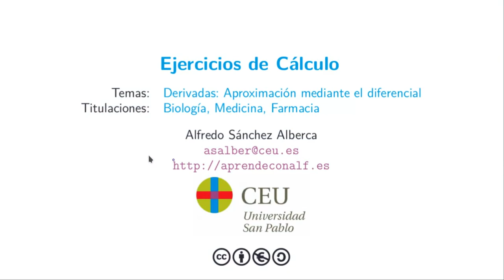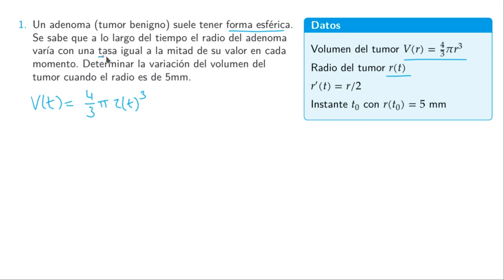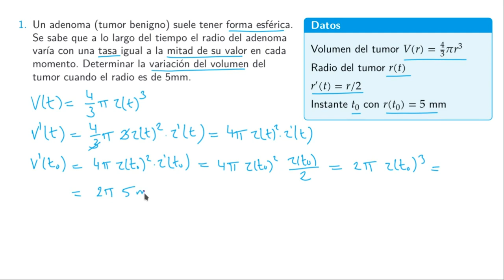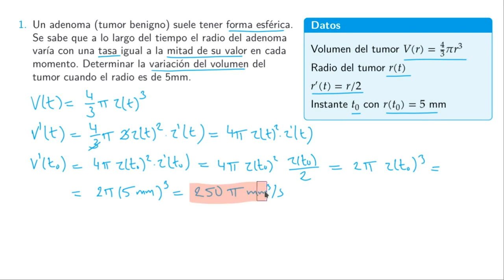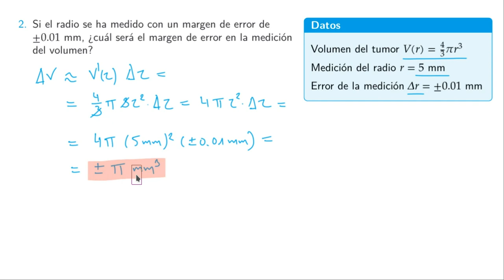Ejercicio resuelto de Cálculo: Alplicaciones de la derivada